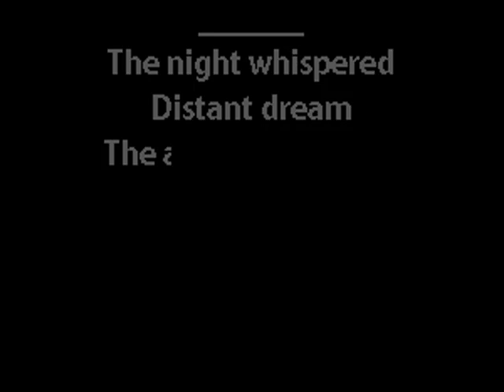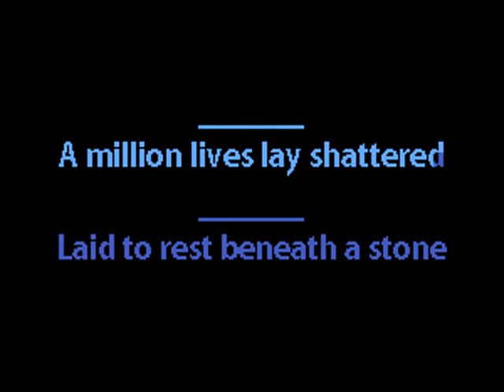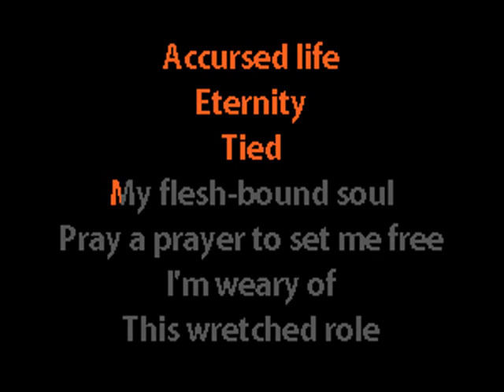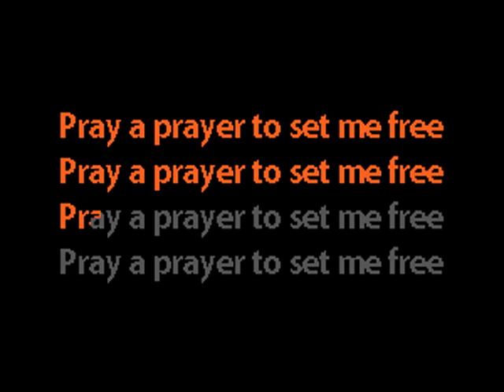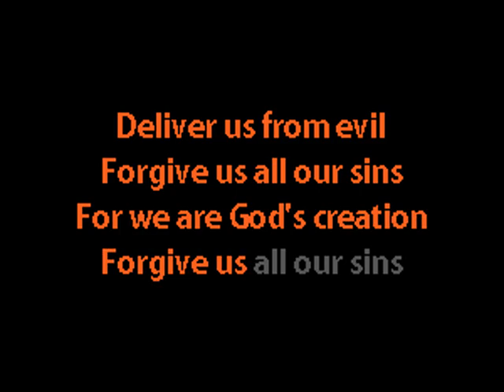Two Witches - Requiem - Karaoke Instrumental w. Lyrics - Caritas Goth Karaoke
Post-punk goth gothic rock batcave deathrock alternative rock karaoke